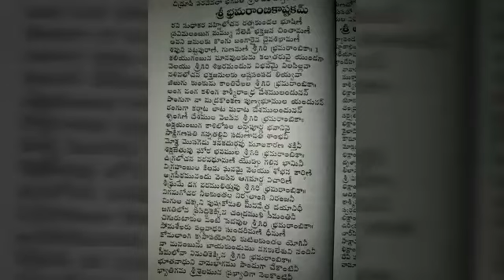Sri bhramarambikastakam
From lalitha, vishnu sahasra nama sthotramulu book